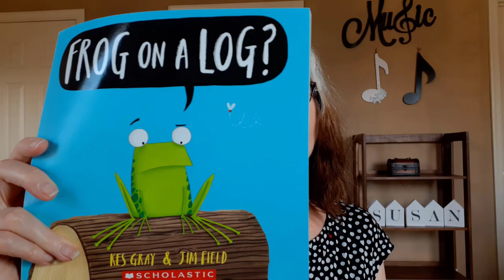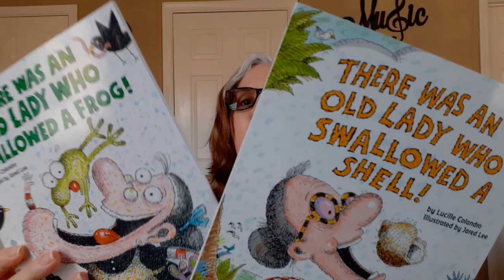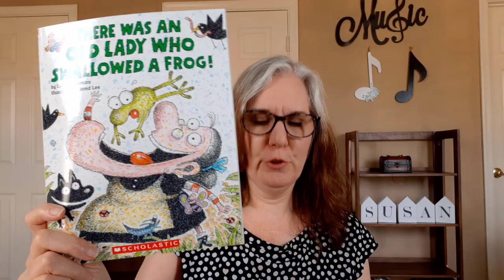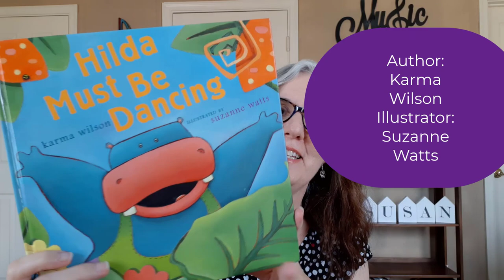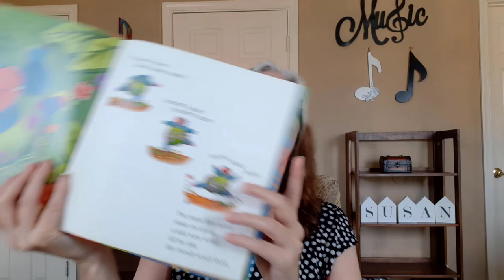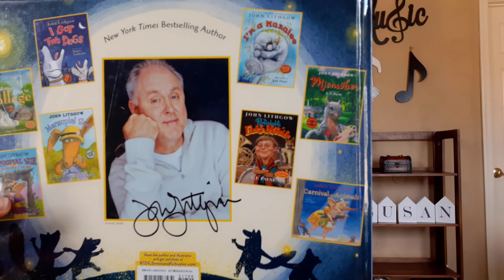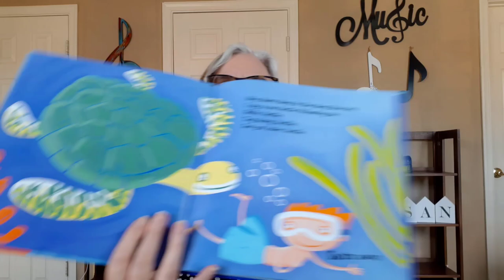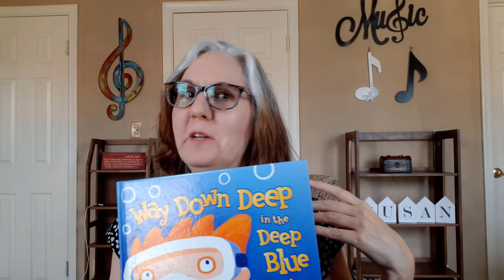An Elementary Music Teacher's Bag of Tricks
Learn ways to get your students' attention back. You will also discover how to fill extra time in an elementary music class.